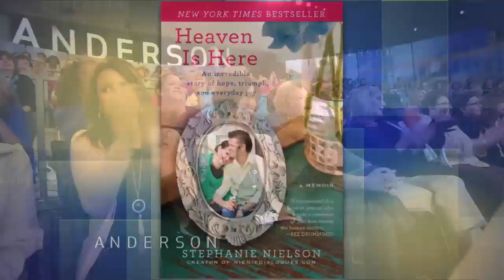Anderson Gives Stephanie a Gift from Endless Pools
Stephanie, who was a ski instructor before the crash, says she would like to go swimming, but still feels self-conscious about her body. Anderson surprised Stephanie with a gift from Endless Pools, which offers an adjustable current for swimming, exercise, therapy and fun.

Tune in to "Anderson" to see the original broadcast on Friday, May 11th.

To find out when "Anderson" airs in your town, go to AndersonCooper.com.